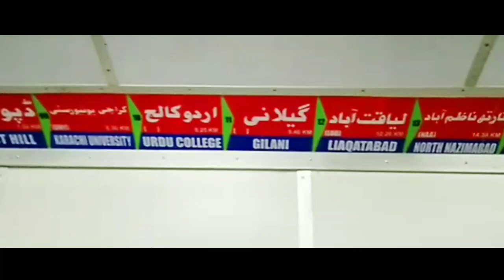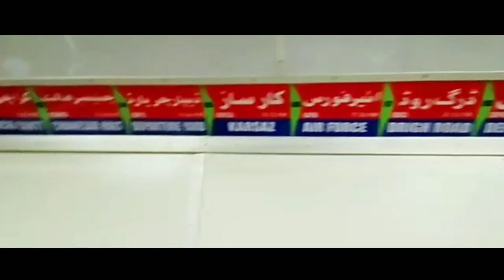Landhi To Karachi Cantt KCR | Karachi Circular Railway | MRaheel Shahi Awan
Landhi to City Station

. . . . . . . . . . .   Stations   . . . . . . . . . . . . .
The first Up train would leave at 6:30am from Orangi Station near Nazimabad Bara Maidan. From there it would go to Manghopir, SITE, Shah Abdul Latif, Baldia, Lyari, Wazir Mansion, Karachi City, Karachi Cantt, Departure Yard, Drigh Road, Airport Halt, Malir Colony, Malir, Landhi, Jumma Goth, Bin Qasim, Badal Nala and ultimately reach Marshalling Yard at Pipri at 9:15am. The entire trip would take around 2hrs and 45 mins.

Much to our dismay, we were informed that the route from Orangi to City Station has been excluded and now the KCR would only be operating between Pipri and City Station.

City Station is visible from our office cafeteria off II Chundrigar Road. On Thursday morning, we could clearly see the shiny blue and white bogies. We took our equipment and left for the station. As we entered it, we saw a banner saying a one-way ticket was Rs50. (Later, Minister Sheikh Rasheed announced that the fare would be Rs3KCR